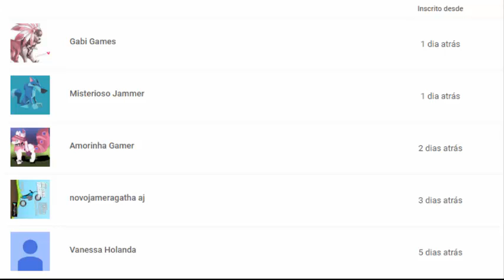ESPECIAL 100 INSCRITOS!!!! VEJA VAI TER CONCURSO DE DESENHO!!! ( acaba dia 10/7)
OBG MESMO GENTE OuO RMJIERMDCVKJSLVFMLEKDFKDXMLC VCS SAUM LINDOS MARAVILHOSOS